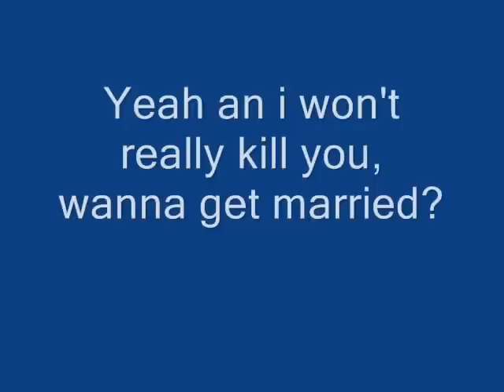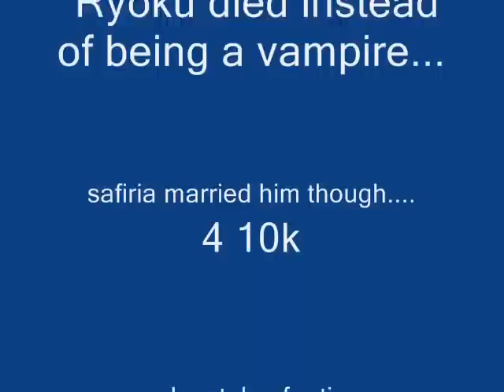AQW - Two NPCS get married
This is my 1st movie and will include more soon. ok safiria and Ryoku get married or do they. Look out for me on AQWorlds my name is The Quiruga Kid.